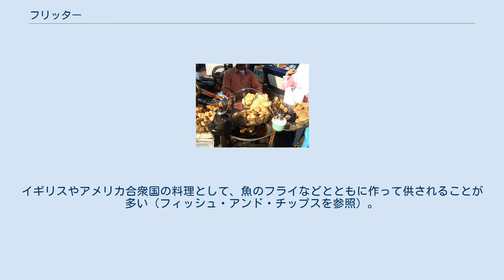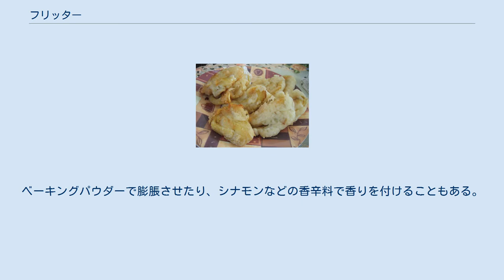フリッター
リンゴのフリッター マレーシアの屋台で売られるヤムイモとサツマイモのフリッター フリッター（英語: fritter）・フリット・洋風天ぷら・洋天は、油で揚げて作る料理の一種。
フリトーと呼ぶ場合もある（玉ねぎのフリトー）。
 英語のフリッターという言葉はラテン語で「揚げ物」を意味する「frictura」が語源であり、このことから「揚げ物料理」をも指す。
イギリスやアメリカ合衆国の料理として、魚のフライなどとともに作って供されることが多い（フィッシュ・アンド・チップスを参照）。
マレーシアなどの東南アジアでも、イモ類などのフリッターを揚げる屋台が多数みられる。
 具は、リンゴ、バナナ、パイナップルなどのフルーツやトウモロコシなどの甘い穀物、魚介類や野菜、ウインナーなど多岐に渡る。
 小麦粉の衣に牛乳などを加えて甘めに仕上げたものもあり、これは衣がふんわりしている。
砂糖を衣に加えることもあり、この場合は菓子に近くなる。
ベーキングパウダーで膨脹させたり、シナモンなどの香辛料で香りを付けることもある。
揚げ油としてバターを使うと、風味が強くなる。
また、卵白を使用することがあるが、この場合はスポンジケーキと同じ原理でメレンゲの気泡性により、ふんわりと仕上がる。
油で揚げるドーナツと調理法が似ており、それはベーキングパウダーを使用して膨らませるが、これは主材料が小麦粉であるため、小麦粉の料理である。
泡立てた卵に粉類を混ぜ合わせて牛乳などの水分で伸ばし、下処理した食材を潜らせて160℃から180℃の油で揚げるなど、調理方法はさまざまである。
 さまざまなフリッターが存在する。